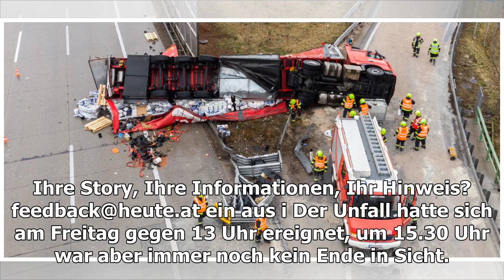2-Stunden-Megastau auf dem Weg nach Wien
Ihre Story, Ihre Informationen, Ihr Hinweis? ein aus i Der Unfall hatte sich am Freitag gegen 13 Uhr ereignet, um 15.30 Uhr war aber immer noch kein Ende in Sicht. Grund dafür war ein Unfall zwischen zwei Lastwägen auf der Richtungsfahrbahn nach Wien. Auffahrunfall auf A1: Fleisch ...